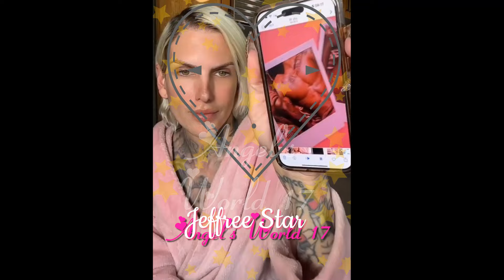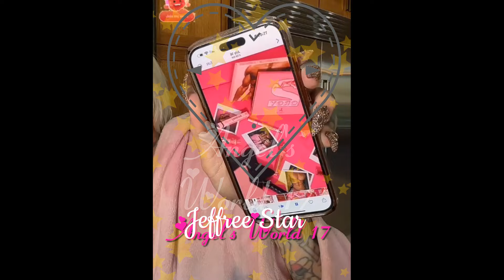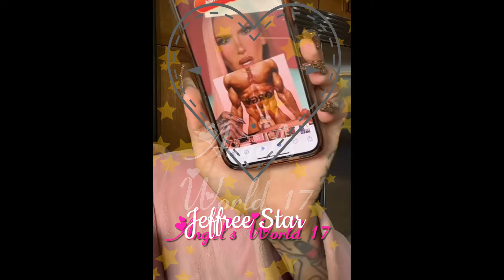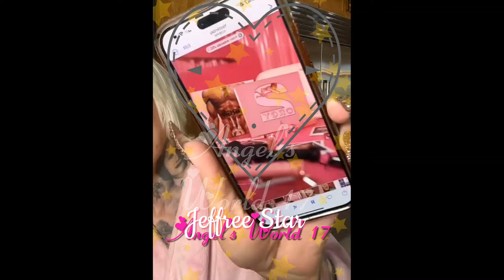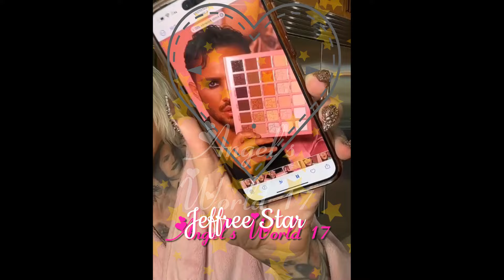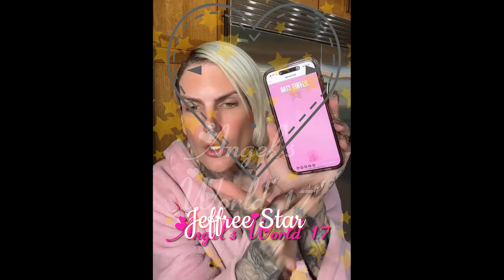Jeffree Star- New Collection-Sneak Peak!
Jeffree Star on TikTok LIVE that I recorded on 8-18-24.

***720p is the best quality to watch videos on your phone!!

Re Cap:

*   New collection chat
4:51      Sneak Peak
5:57      Lip plumpers
14:33    Lip plumper package
21:04    What's next
22:43    Schedule
*    New products
26:34     Palettes
28:13     Palettes keeping
30:36     Recap of his business
33:31     Website
41:57     New store info/products
43:00     Store area
43:29     YouTube chat